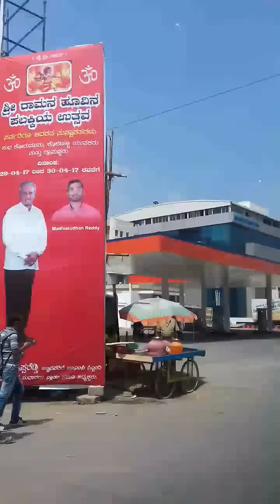BANGALORE- UM POUCO DAS RUAS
Cenas gravadas no carro, no caminho de volta para casa.Espero qye gostem!